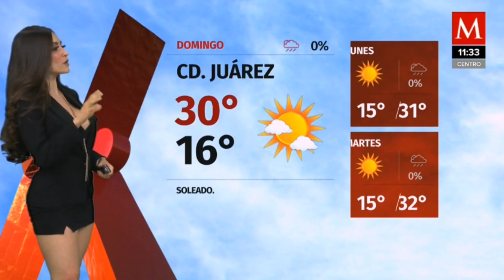Emily quiñones 2020 09 20